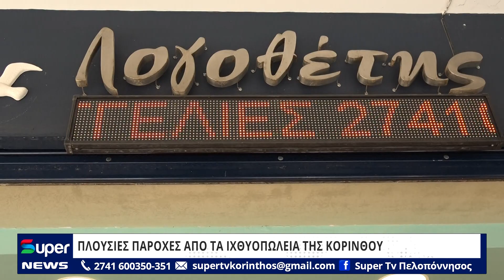ΠΛΟΥΣΙΕΣ ΠΑΡΟΧΕΣ ΑΠΟ ΤΑ ΙΧΘΥΟΠΩΛΕΙΑ ΤΗΣ ΚΟΡΙΝΘΟΥ